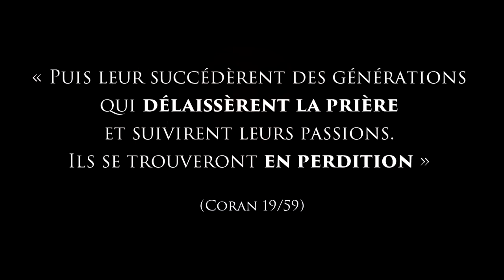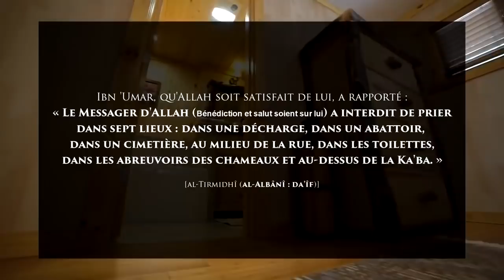NE FAIS SURTOUT PAS ÇA POUR PRIER A L'ECOLE OU AU TRAVAIL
Tu es écolier, étudiant ou salarié et tu n'arrive pas à faire la prière à l'école, à l'université ou sur ton lieu de travail ?

Chez Jannah TV on a ce qu'il te faut !

Voici 5 conseils et astuces pour que tu puisses faire la prière même si tu travailles !

Ces conseils te serviront à faire la prière de manière efficace partout où tu sera. Tes études, ton école ou ton travail ne doivent pas t'empêcher d'adorer Allah.

NOTE: Les frères et sœurs, sachez que : plus l'accomplissement de la prière est difficile plus sa récompense sera énorme !

Comment prier à l'école ou au travail ?